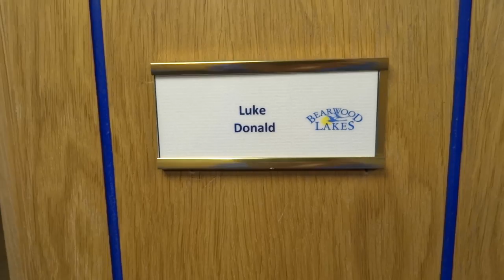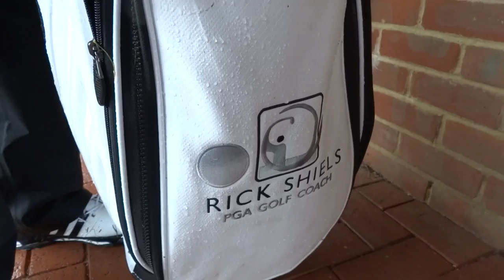PLAYING AT BEARWOOD LAKES WITH SHANE LOWRY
Download the Pin Seekerz app here!